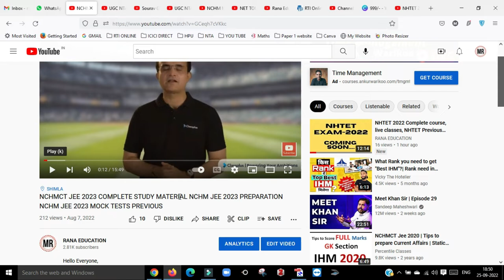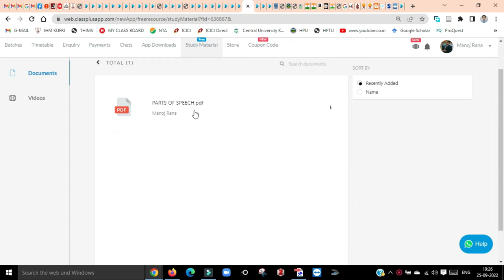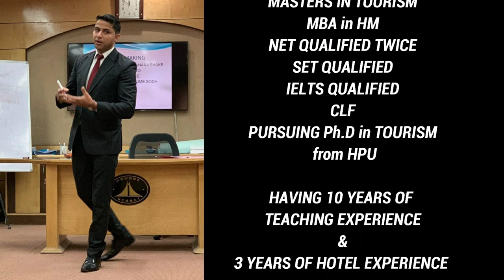NCHMCT JEE 2023 COMPLETE STUDY MATERIAL NCHM JEE 2023 PREPARATION NCHM JEE 2023 MOCK TESTS PREVIOUS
Hello Everyone,

About this video,,,, COMPLETE COURSE FOR NCHMCT JEE 2023 PREPARATION 999/- ONLY